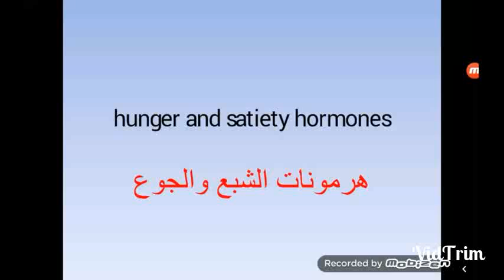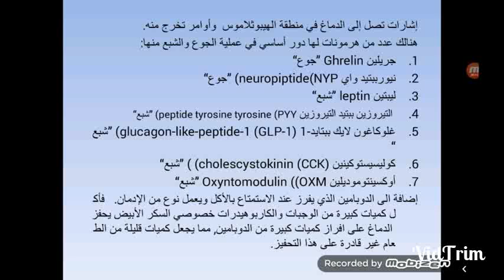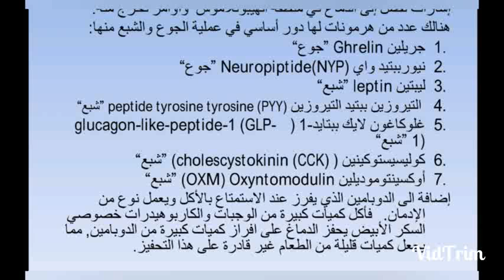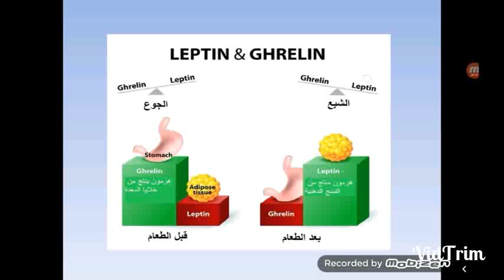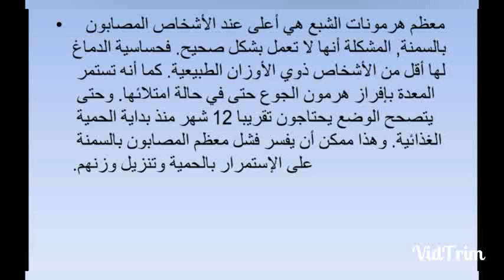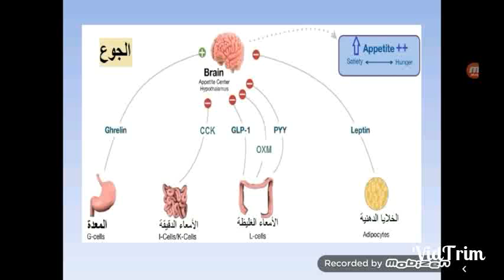Hunger and Satiety Hormones هرمونات الشبع والجوع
A simple explanation of the hormones of satiety and hunger and mechanism of action in the body. And how to access the state of satiety and the impact of these hormones on the diet and failure.